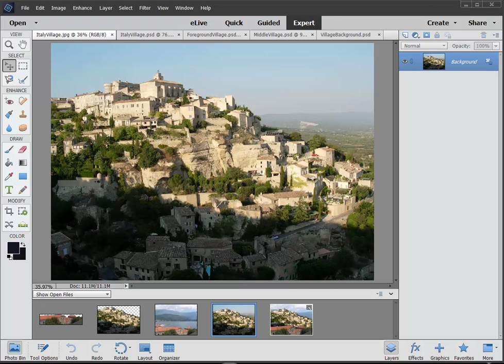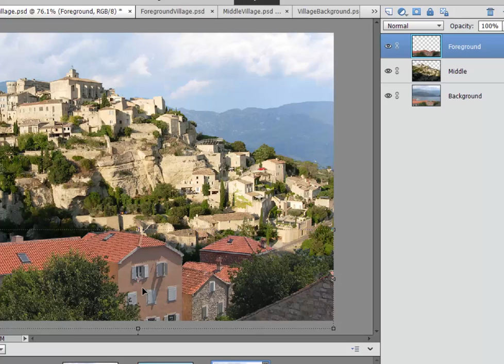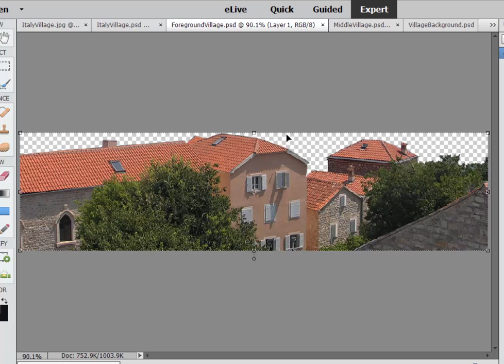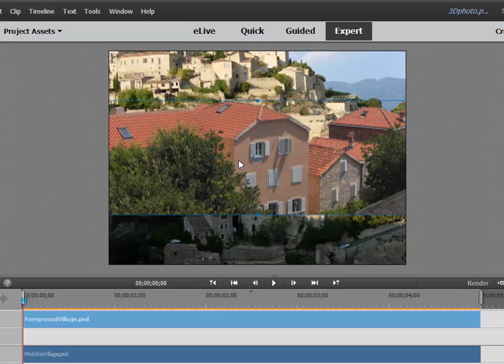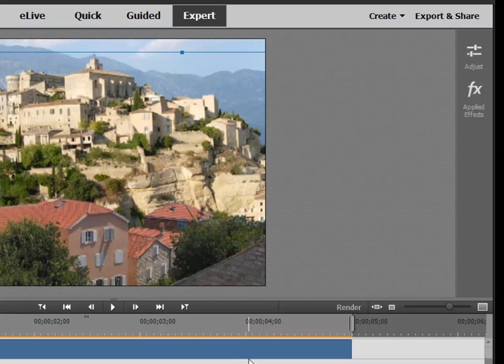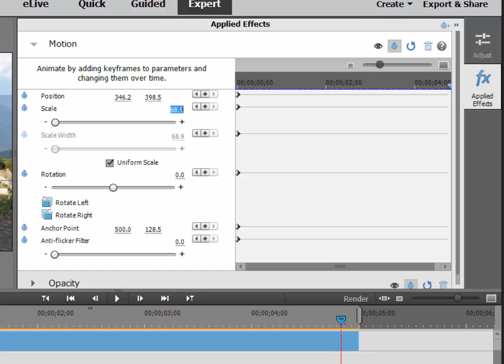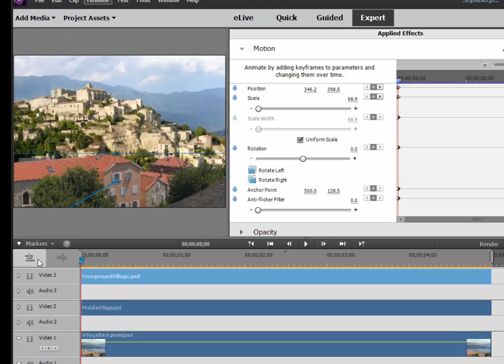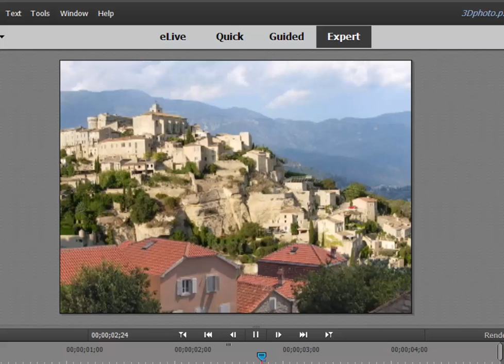How to make your photo look 3D.